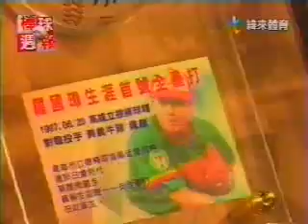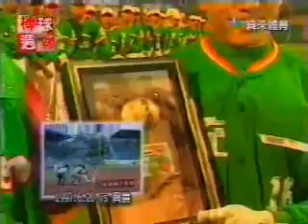0303月棒球週報 羅國璋引退特輯